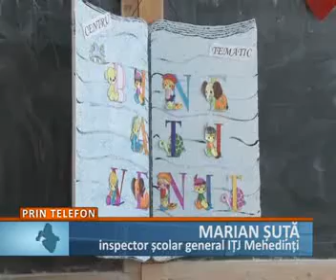clasa pregatitoare inca nu e gata